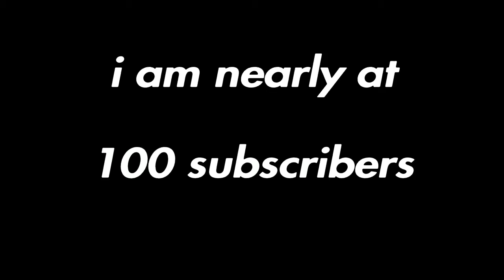Hiding in a fishing spot